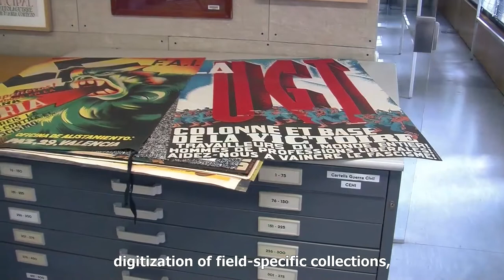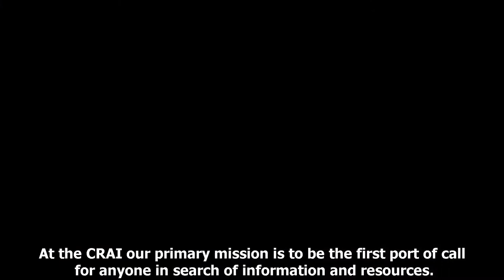Coneix el CRAI: molt més del que t'imagines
Vídeo fruit del treball de fi de grau de l'alumna Fátima Suárez Copo de la UOC, en col·laboració amb el CRAI de la Universitat de Barcelona